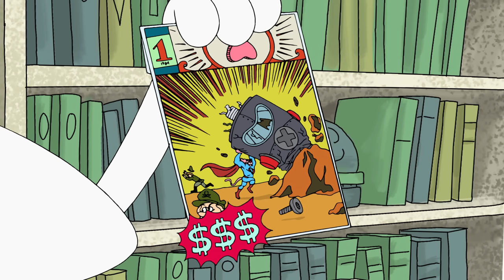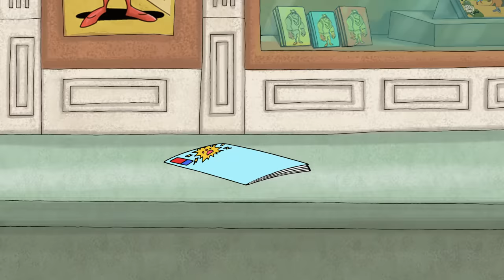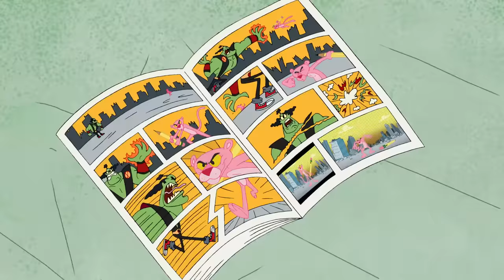Best of Pink Imagination To Pink Reality | 35 Minute Compilation | Pink Panther & Pals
(1) Pink! Pow! Kaboom! - Pink Panther is pulled into his own comic book and must defeat the villain he drew to get out.
(2) Pink Pink Pink Pink - Pink Panther buys a machine that multiplies things. Four Pink Panthers result and the three clones wreak havoc.
(3) Zeus Juice - The Aardvark tries different types of juices that give him super powers in order to catch the Ant better. (3) Pink Party of One - Pink Panther, hungry after skateboarding, wants to eat at a nice restaurant run by Big Nose.
(4) Pink Magic - Big Nose the magician has trouble keeping a crowd at his shows. Pink Panther shows up and the audience is thrilled to see his magic.
(5) Enchanted Pinkdom - Pink Panther stars as Little Pink Riding hood on his way to his grandmother's house. Pink's journey is filled with classic fairytales with a slight twist.